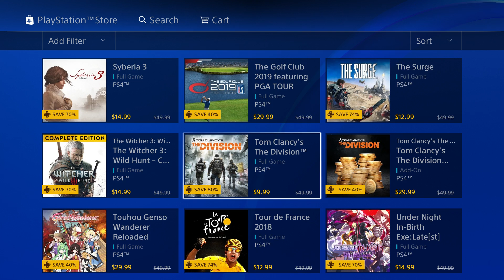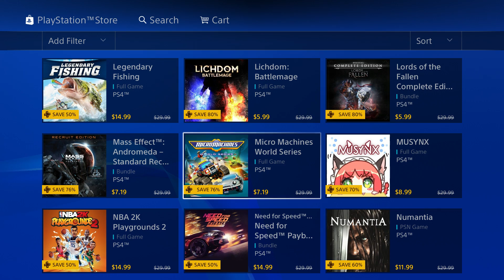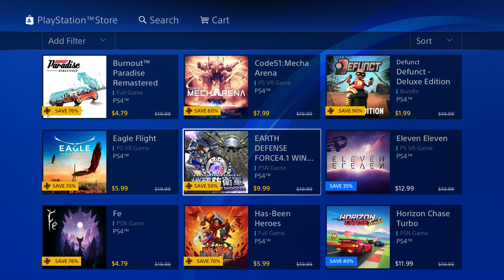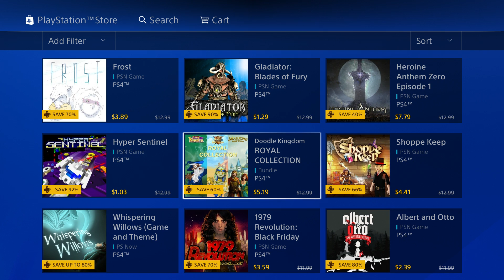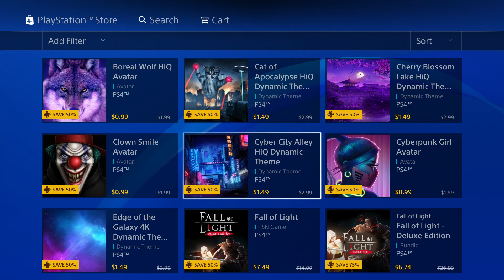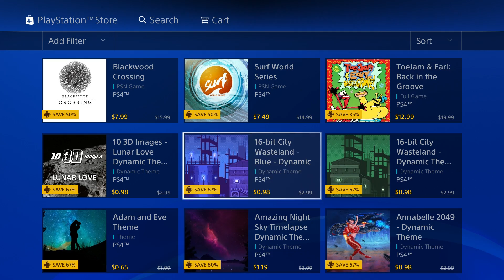Great PS4 Savings PS PLUS & Beyond PlayStation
Great PS4 Savings PS PLUS & Beyond PlayStation ps plus june 2019 free games announcement is happening tomorrow NEW CHANNEL